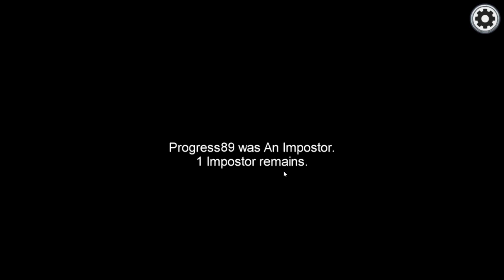Among Us | #4 | ทิ่มคอให้หมด